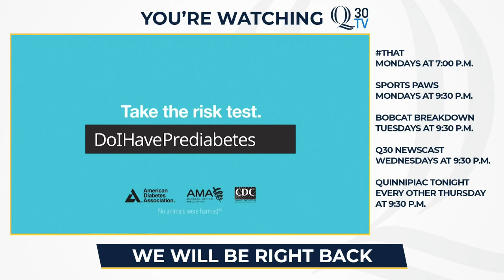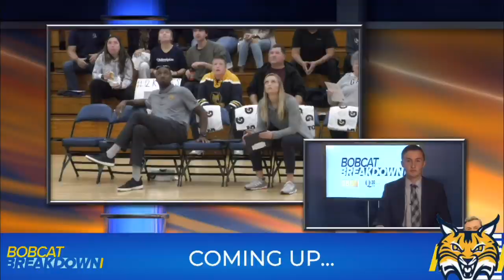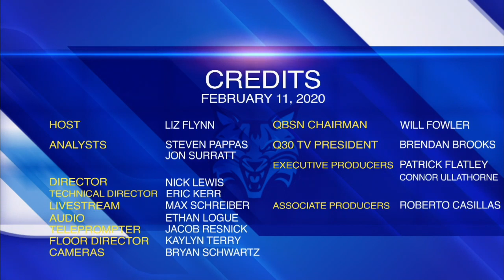Bobcat Breakdown: 02/11/20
Join Jon Surratt and Steve Pappas as they break down the bobcats. Liz Flynn hosts as the duo debates the Quinnipiac Men’s Ice Hockey team’s away weekend, Quinnipiac Men’s basketball’s fall from grace, and they give their Final Roars.

All of this, and more, coming up on Bobcat Breakdown.